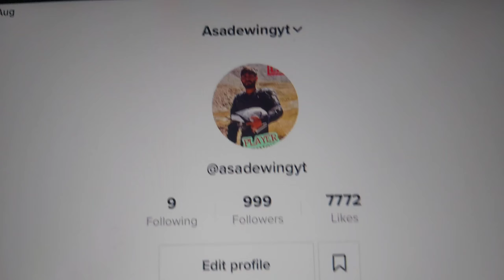PiZZA AT 4 AM | DESSI BREAKFAST | 10th and 11th Day after medicine 13 August 2021